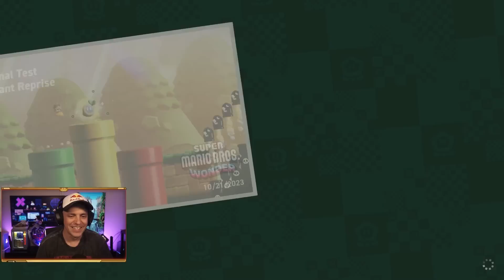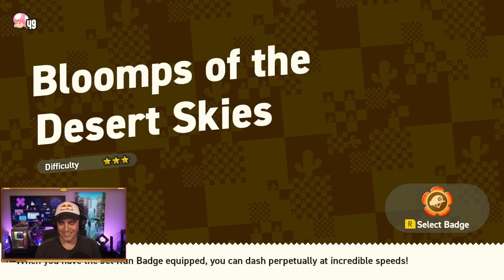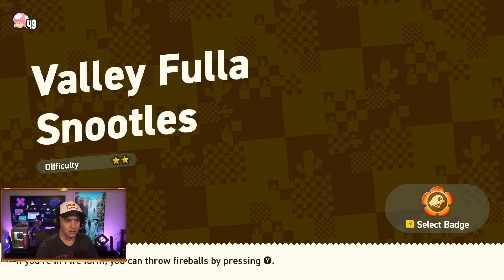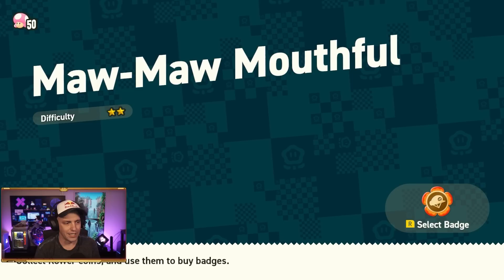Mario Wonder's Movement Feels AMAZING!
GrandPooBear's first playthrough of Mario Wonder! Part 4